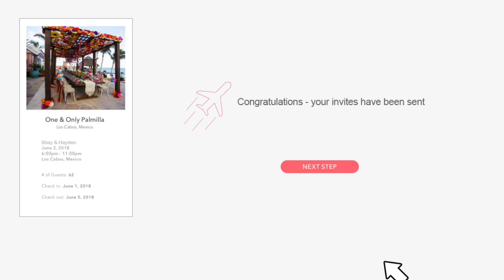Original Kiss & Tell Explainer - 1.0 Beta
Full length archive explainer video for the original Kiss & Tell 1.0 platform where we booked our first 20 destination weddings, over 1300 guests travel to those weddings and learned from every one of those users on how to improve the product for our 2.0.

Gather, Plan & Go!

About Kiss & Tell (Original 1.0 Marketing Text Below - Currently Outdated)

With so many options in digital wedding planning, why is it still so painful?

At Kiss & Tell, we feel your pain and have a clear solution.  We recognize the abundance of beautiful personal wedding website builders, gift registries, vendor directories and content sites, but without allowing you to seamlessly build and book your event package and group stay, easily compare real costs for you and your guests, nor facilitate streamlined group communications and booking for everyone, you're in for a bumpy ride down the aisle.  Here's how we'll smooth your journey and surround you by loved ones on your big day:

Hosts
*  Build and book events and room blocks
*  Manage guest list, group travel and communications
*  Automated vendor deal flow, group booking updates and transportation logistics

Guests
*  Manage your attendance to multiple events in one place
*  Group communication, roommate pairing and payment splitting
*  Integrated travel and group activity bookings

Vendors
* Fee free marketplace for your business
* More accurate customer matches
* Automated package building, customer deal flow and billing